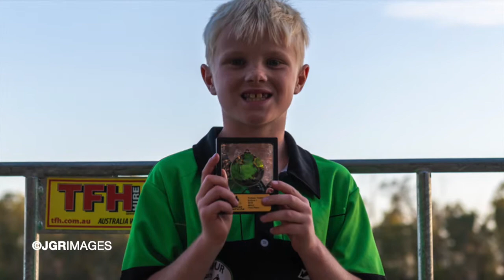TNSW: 2019 Nepean Triathlon — Enticer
Australia's oldest and most iconic triathlon may be done and dusted, with eyes already set on next year's edition, but thanks to the amazing eye of JGR Images we are able to look back at the beauty that is the Nepean Triathlon!

This year we turn our focus — and JGR's lens — toward the 'Enticer' races, which welcome ages seven and above ... so, while NSW pros Jayden Schofield of Pulse Performance and Natalie Van Coevorden of Macarthur Triathlon Club took out the elite men's and women's fields in Sunday's main race ... Saturday's enticers (13+), tweens (10-12) and kids (7-9) were already celebrating a job well done!

Please tag 'em if you see 'em ...

To join or renew your Triathlon Australia membership, please